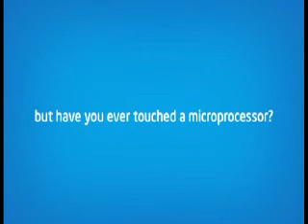Intel Max Your Moves-I Max -Hyd -7th&8thJune - Aakash